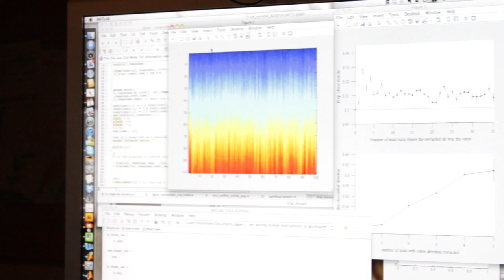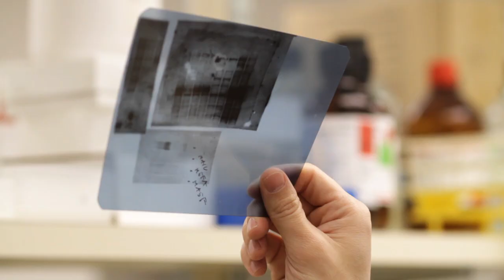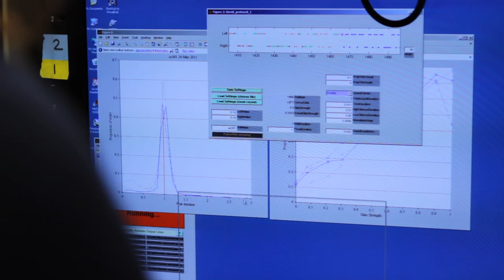Cold Spring Harbor Laboratory Mission